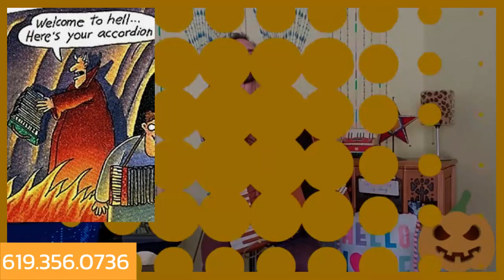Amazing ACCORDION Music - Amazing Grace / Closer Walk / Old Time Religion ... by Smilin' Jack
The Gospel ACCORDION to Smilin' Jack.
The Best Of ... from the Series  - In The Practice Room -  with Accordion Sensation - Smilin' Jack.